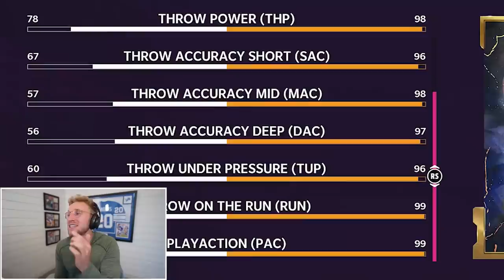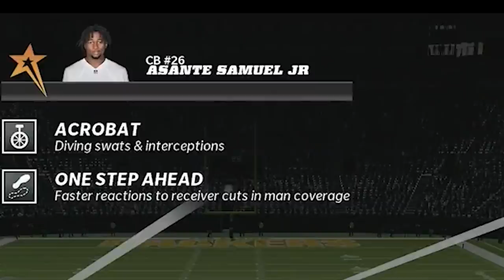The Seattle Seahawks Theme Team!